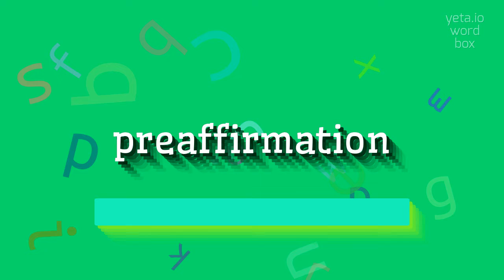How to say "preaffirmation"! (High Quality Voices)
Watch in this video how to say and pronounce "preaffirmation"!